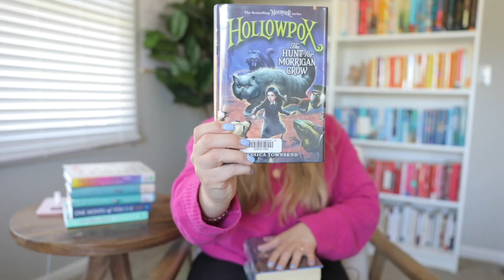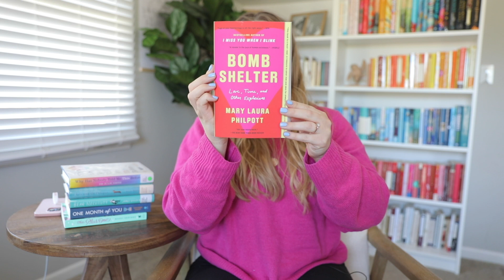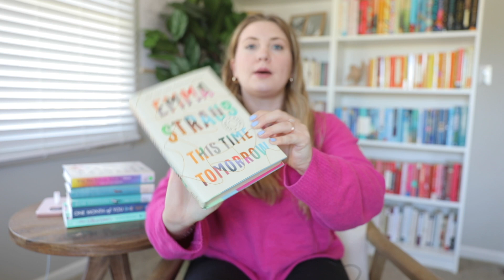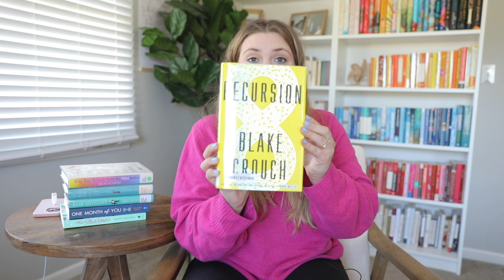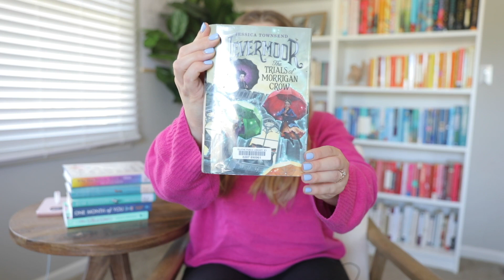Thoughts on all 15 books I read in April!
Hi, welcome back! Today I'm wrapping up the books I read in April! I read 15 books and I'm sharing about them today!

Have you read any of these books? What was your favorite book you read in April?